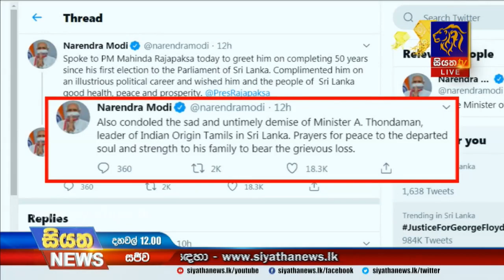Siyatha News | 12.00 PM | 28 - 05 - 2020